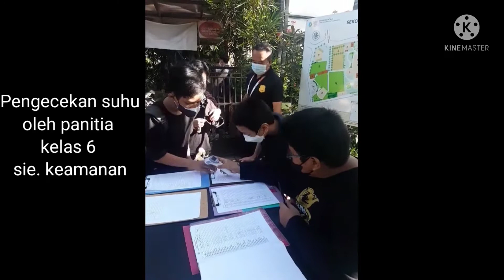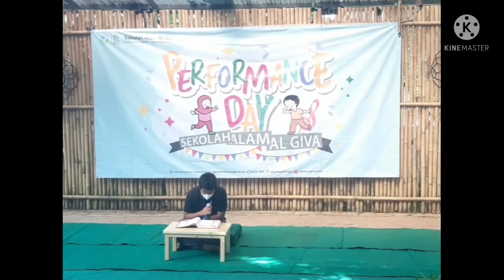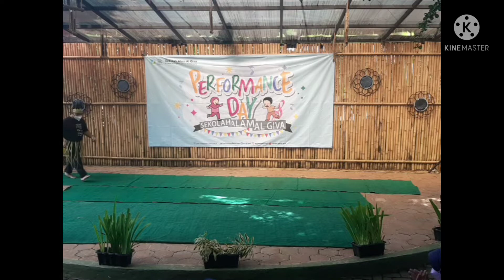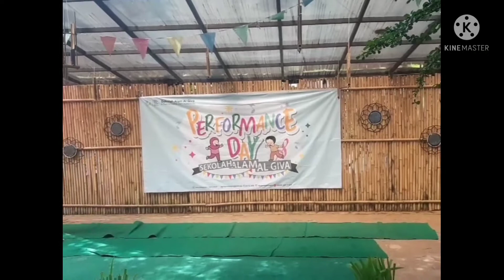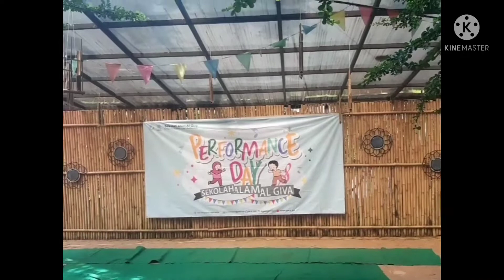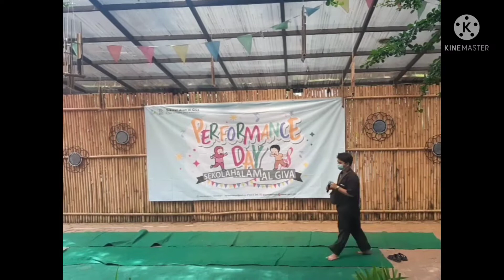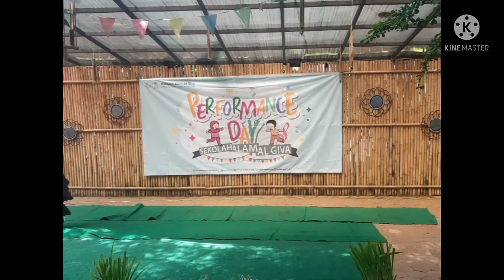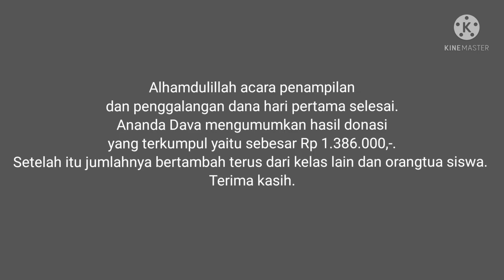Kegiatan Penggalangan Dana Siswa/i SA Al Giva - Bisnis Day n Performance Day 1 (16 Februari 2022)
Sebagai Refleksi dari kegiatan pembelajaran ini, maka diadakan Kegiatan Penggalangan Dana  yang dilakukan oleh seluruh siswa-siswi SA Al Giva (SD 6 sebagai panitia pelaksana, SD 1-5 pengisi acara)